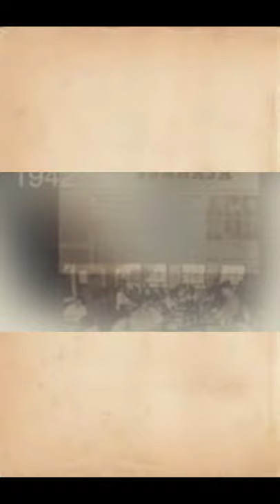Oto Iskandar Di Nata Dalam 60 Detik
Otto Iskandar Dinata Si Jalak Harupat, demikian nama julukannya. Otto Iskandar Dinata berasal dari Jawa Barat. Tepatnya Bandung.

Biografi Otto Iskandar Dinata tidak terlalu panjang, hanya sampai umur 48 tahun. Tapi, sepanjang usianya, ia berjuang untuk kemerdekaan Indonesia.

Otto Iskandar Dinata dalam PPKI. Otto Iskandar Dinata meninggal dalam suatu tragedi. Makam Otto Iskandardinata ada, tapi jasadnya tidak pernah ditemukan.